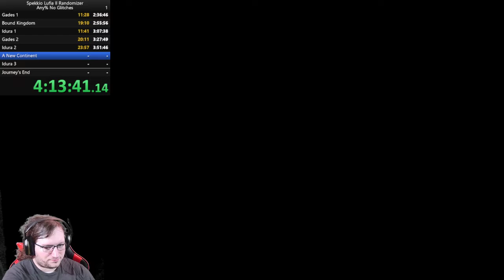Spekkio Lufia 2 Randomizer #1, Part 21 - Fabled Tree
To cross over to a new continent, we must recover the "Fabled Tree" for Jyad to build us a powerful ship.

Spekkio Lufia is based on "Frue Lufia", a mod that fixes various bugs and glitches as well as fixes translation issues. Spekkio goes above and beyond to make certain elements of the game actually improved over the original.

Randomization Settings:
Characters: Full (1)
Items and Equipment: Full (1)
Learnable Spells: Full (1)
Monsters: None (0)
Capsule Monsters: Full (1)
Shops: Full (1)
Chests: Full (1)
Everything Else: Default (0.5)